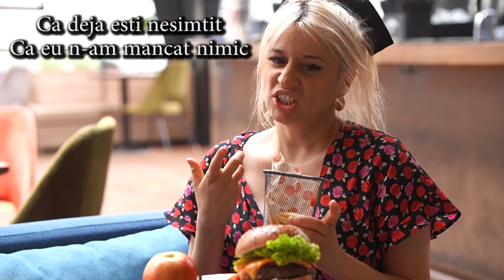Cand iubita iti mananca mancarea - Parodie Carmen Chindriș și Taraful Rutenilor - Suc